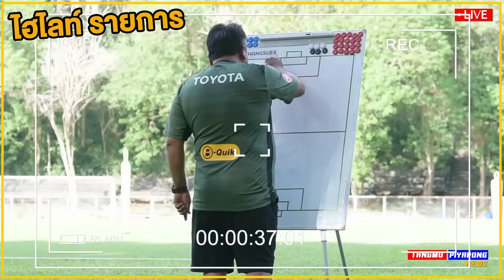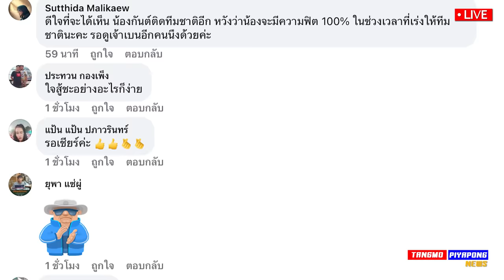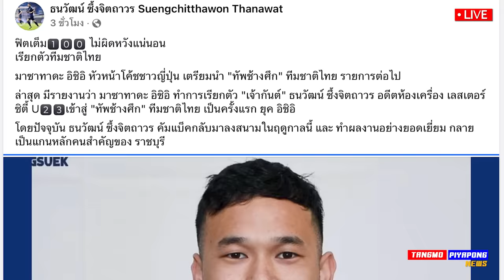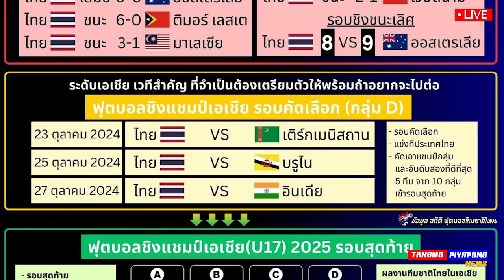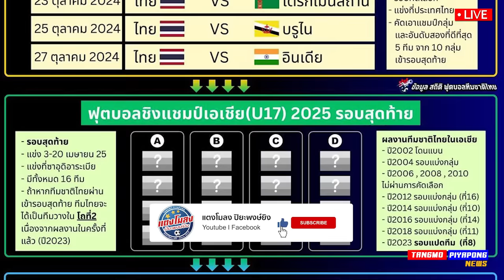ด่วน !! จู๊ด เบลล์ เดบิวต์ เกมแรก ทีมชาติไทย / เอราวัณ พร้อมอยู่ที่ อชิอิ - แตงโมลง ปิยะพงษ์ยิง